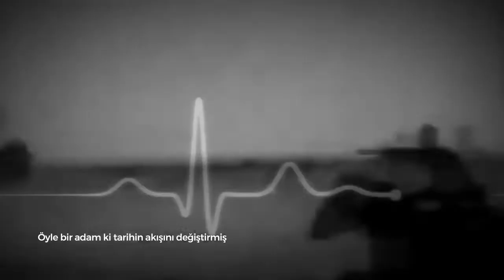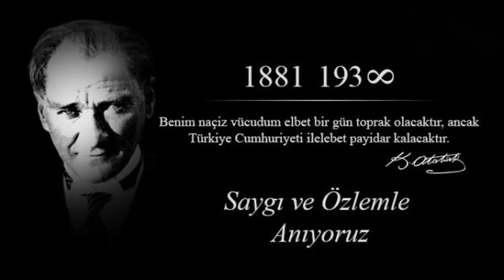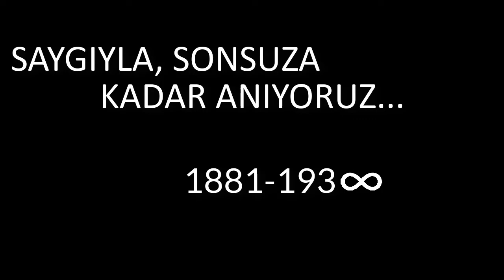10 KASIM ATATÜRK'Ü ANMA GÜNÜ ÖZEL VİDEOSU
GÜNLERDEN 10 KASIM 1938, SAAT SABAHIN 9'UNU 5 GEÇERKEN BÜTÜN ÜLKE BÜYÜK BİR KEDERE BÜRÜNMÜŞTÜR. BUGÜNDE BU KEDER HEPİMİZİ BÜYÜK BİR HÜZNE BOĞMAKTA...ATAMIZIN VEFATININ DEĞİL 80.YIL, 800.YILI OLSA DAHİ O'NU BÜYÜK BİR ÖZLEMLE ANIP, SAYACAĞIZ...